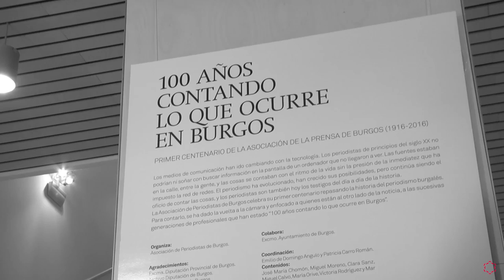Inauguración de la Exposición Asociación Prensa Burgalesa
La presidenta de la Asociación de Periodistas de Burgos, Mar González Mena, y el rector de la Universidad Isabel I, Alberto Gómez Barahona, se inauguraró  la Exposición “100 Años contando lo que ocurre en Burgos”, una muestra que se podrá visitar en la sede de la institución académica (C/Fernán González 76) durante los meses de mayo y junio.